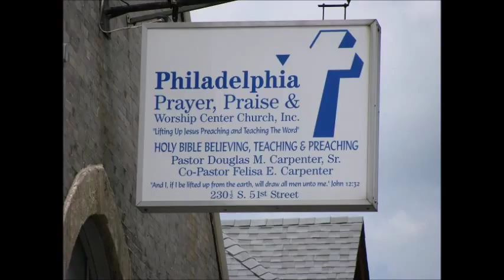Lay It Aside And Move On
Audio Sermon - Sunday, October 25, 2015
Pastor Andre Seals - Discipleship of Christ Community Fellowship Church         Hebrews 12:1-0